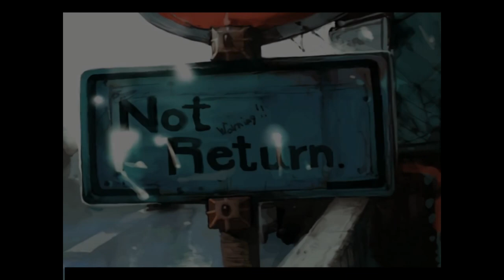DJMAX Respect V - Blythe (60fps)